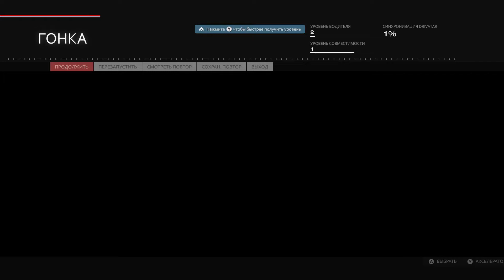Forza Motorsport 5 #2 (Современный спортивный компакт #2)